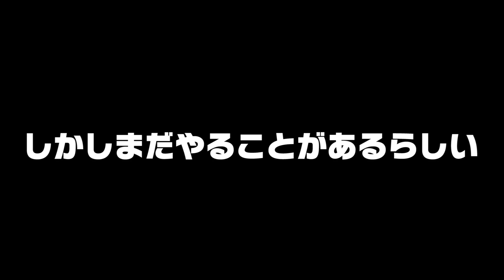【対決】家に隠された食材だけ！かくれんぼ料理対決してみた！【料理】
ＴＶアニメ『真・中華一番！』MBS/TBS‟アニメイズム”枠にて放送開始！

‹放送情報›
MBS：10月11日より毎週金曜26:25～（※第１話(10/11)は、26:40～）
TBS：10月11日より毎週金曜26:25～（※第１話(10/11)は、26:40～）
BS-TBS：10月12日より毎週土曜25:30～
※都合により放送曜日、時間、開始日が変更になる可能性がございます。

‹原作コミックス情報›
マンガアプリ「マガポケ」にて好評連載中！
コミックス『中華一番！極』（小川悦司）１～５巻好評発売中

‹あらすじ›
十九世紀の中国。主人公・劉昴星（リュウ・マオシン）は、史上最年少で中国の頂点と言われる料理人資格「特級厨師試験」に合格。師匠・チョウユの勧めで、料理人としての見聞を広めるため、仲間のシロウと紅一点のメイリィとともに西南中国を回っていた。広州「陽泉酒家(ようせんしゅか)」へ戻ったマオは、新たな仲間のシェル、レオンを得て「料理で人を支配する」という野望をもつ“裏料理界”と闘うことを心に決める。そんな中、中国料理界を守護するといわれている八つの“伝説の厨具”の秘密を知る。かつて、マオの母・パイは万人の幸せを願い、“裏料理界”と熾烈な戦いを繰り広げた。そんな母の遺志を受け継ぎ、中国大陸各地に散らばる“伝説の厨具”を“裏料理界”から守るため、四人の仲間とともに壮大な旅にでる――。

‹スタッフ›
原作：小川悦司『真・中華一番！』（講談社「週刊少年マガジン」所蔵）
監督・シリーズ構成：川崎逸朗
キャラクターデザイン：長谷川早紀
アニメーション制作協力：Production I.G
アニメーション制作：NAS
企画・制作：JY Animation

‹OPEDテーマ›
オープニングテーマ：「光福論」（歌：クアイフ）
エンディングテーマ：「パラダイムシフト」（歌：Brian the Sun）

‹キャスト›
マオ：藤原夏海
メイリィ：茅野愛衣
シロウ：藤井ゆきよ
シェル：中村悠一
レオン：杉田智和
フェイ：榎木淳弥
チョウユ：下山吉光
ルオウ：辻親八
ショウアン：中川慶一
シャン：甲斐田裕子

©小川悦司・講談社／「真・中華一番！」製作委員会

今回はかくれんぼ料理対決をしてみたよ！
どんな料理が完成するかな？お楽しみに！